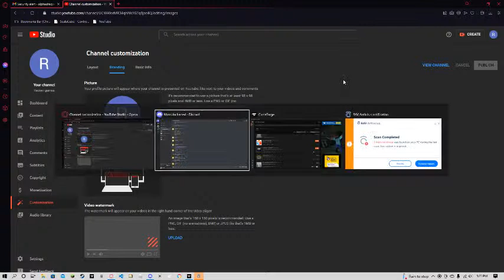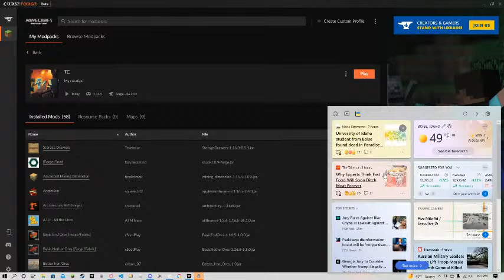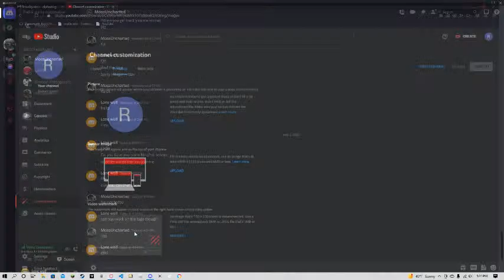tcc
GPU: NVIDIA GeForce GTX 1650
CPU: Intel(R) Core(TM) i3-10100F CPU @ 3.60GHz
Memory: 8 GB RAM (7.9 GB RAM usable)
Current resolution: 1920 x 1080, 60Hz
Operating system: